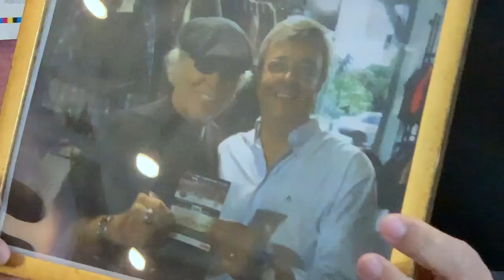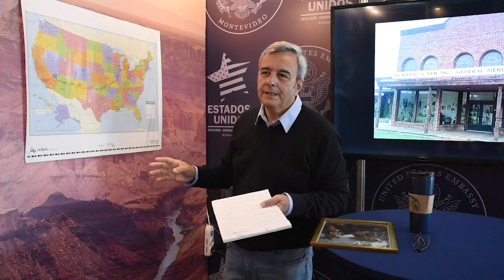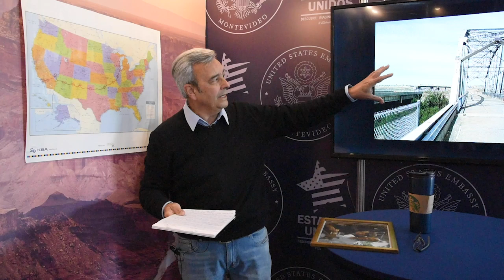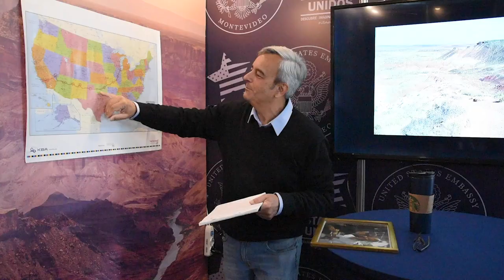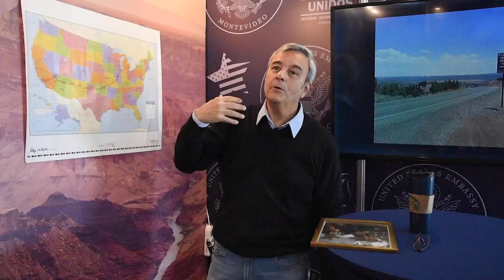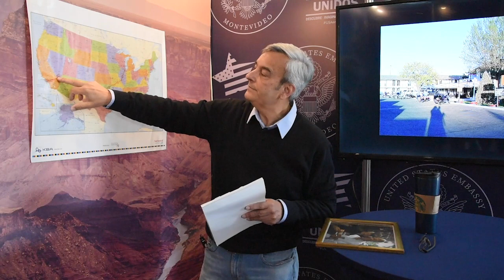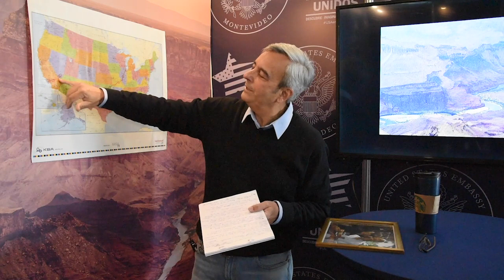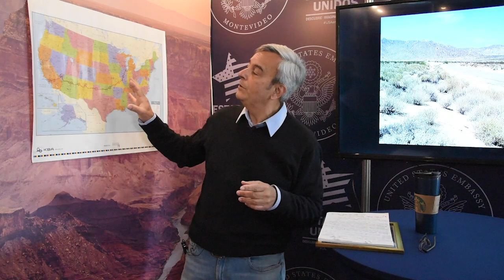¿Cómo es recorrer la Ruta 66 en moto?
Conocé la experiencia de Jorge Balparda, ex miembro de la Oficina Comercial de la Embajada, quien recorrió la antigua ruta 66 en moto junto a otros 38 uruguayos en un viaje inolvidable desde Chicago hasta California.

Jorge pasó por nuestro stand de USAenExpoPrado y compartió con todos nosotros algunas anécdotas de su viaje y sus tips personales para quienes quieran emprender dicha aventura.